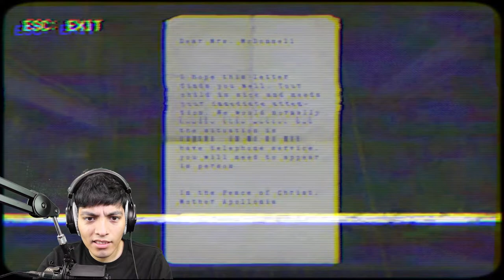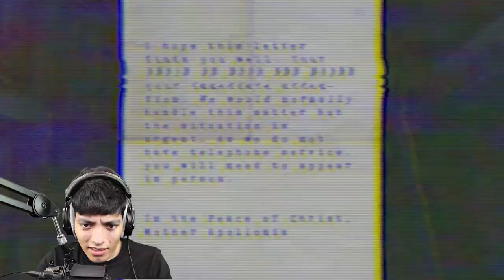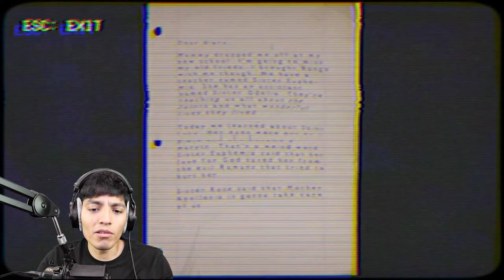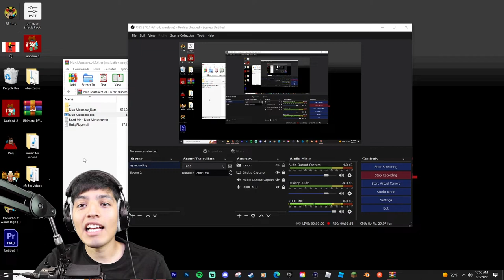THIS NUN IS UNHOLY | Nun Massacre (Horror Game) *GOOD ENDING*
We are in search for our daughter at her boarding school when suddenly we arrive the roads are blocked its thundering loud and pouring rain and we find a way inside when suddenly we start to hear moans and weeping. when suddenly we see this old nun walking towards us laughing hysterically and she pulls a knife and lunges at us. we need to escape before the evil nun catches and captures us.